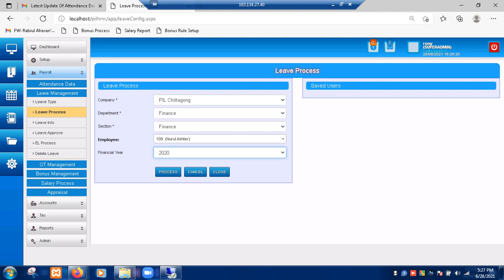Project: HR, Attendance & Payroll Software for PIL (Bangladesh) Ltd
Development Description:

Date: 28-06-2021 Work Summary:It was confirmed that from now on, leave due to late attendance could be calculated as monthly basis, which was earlier calculated on an annual basis. Project name:PILHRM Module: PayRoll Form name:Leave Process.

Module Name: Payroll
Form Name: Leave Process

Product Description:
XHRM is a web-based Human Resources Management software with complete features of attendance to salary sheet preparation and in-between systems. The software has proven capabilities to process workers' time-attendance and payroll management with ease for all types of attendance devices- made it an ideal attendance system for manufacturing industries- more specifically for garments manufacturing industries.

XHRM is very flexible to many companies' HR rules & regulations, which include employee attendance and leave management, human resource management, automated payroll processing, and provident fund management. The system is also 100% customizable upon organization-specific requirements to reflect complete organizational policies/ buyers recommendations- made it one of the leading HRM software for garments manufacturing industries in Chittagong, Bangladesh.id=3422

HR, Attendance & Payroll Software
Developed by-Extreme Solutions771
Sheikh Mujib Road, Chattogram.